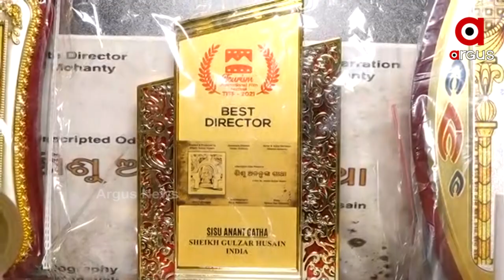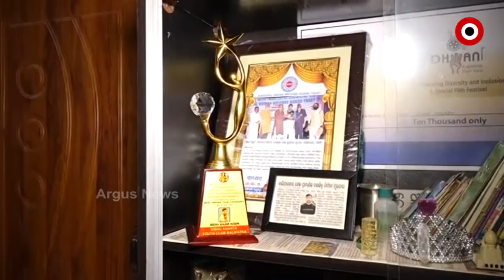ଅଦମ୍ୟ ଇଛା ଶକ୍ତି ଓ ନିଷ୍ଠାପର ଯୋଗୁଁ ନିଜ ପାଇଁ ଏକ ସ୍ବତନ୍ତ୍ର ପରିଚୟ ସୃଷ୍ଟି କରି ପାରିଛନ୍ତି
ଶେଖ ଗୁଲଜାର ହୁସେନ୍‌
ଏହି ନାମଟି ପ୍ରାୟ ସମସ୍ତଙ୍କ ପାଖେ ପରିଚିତ । ଯାହାଙ୍କ କ୍ଷୁଦ୍ର ପ୍ରାମାଣିକ ଚଳଚ୍ଚିତ୍ର ଶିଶୁଅନନ୍ତ ଅନ୍ତର୍ଜାତୀୟ ସ୍ତରରେ ପ୍ରଥମ ପୁରସ୍କାର ଲାଭ କରିଛି । ଯାହା କେବଳ ନିଜ ଅଞ୍ଚଳ ନୁହେଁ ରାଜ୍ୟ ତଥା ଦେଶ ପାଇଁ ଗର୍ବ ପାଲଟିଛି ।